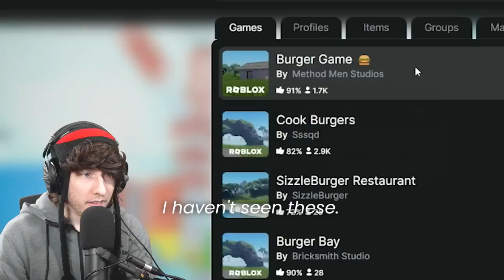working in the kitchen at burger king